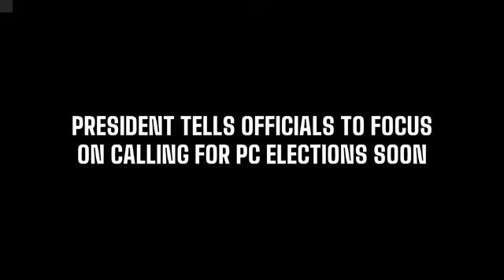PRESIDENT TELLS OFFICIALS TO FOCUS ON CALLING FOR PC ELECTIONS SOON